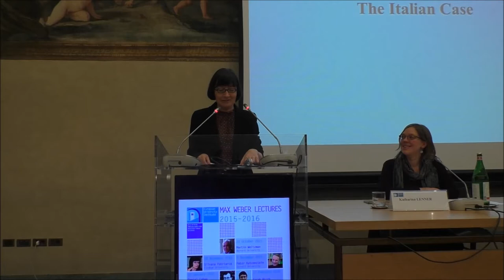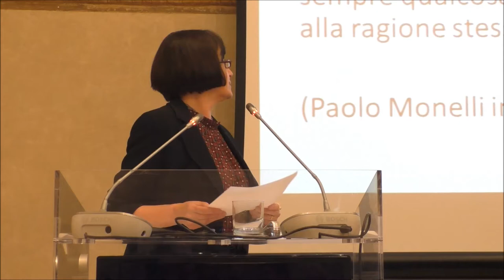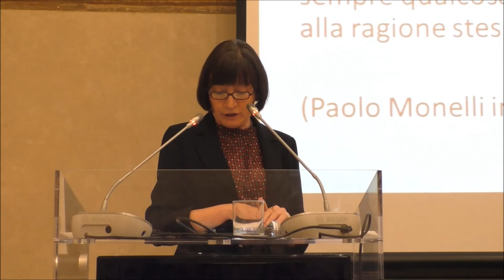Max Weber Lecture by Silvana Patriarca, Fordham University, 18 November 2015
The Max Weber Lecture by Silvana Patriarca focused on how Italy dealt with the children of Italian women and Allied soldiers of African descent, the so called "brown babies". The lecture exposes the essentialist racism of Catholic Culture and the continuity with the Fascist period on issues of race.